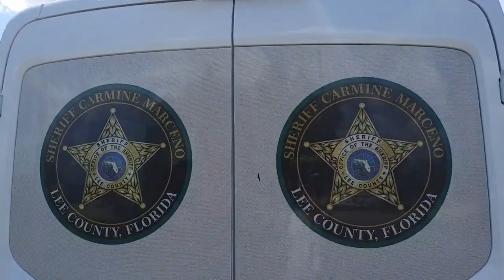Lee Sheriff Caught Using Prisoners to Wash Friends Cars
This is one week after hurricane Ian.

Lee County Sheriff North Office at 121 Pondella Rd, North Fort Myers
Oct 6, 2022. Starts about 12:05 PM EDT